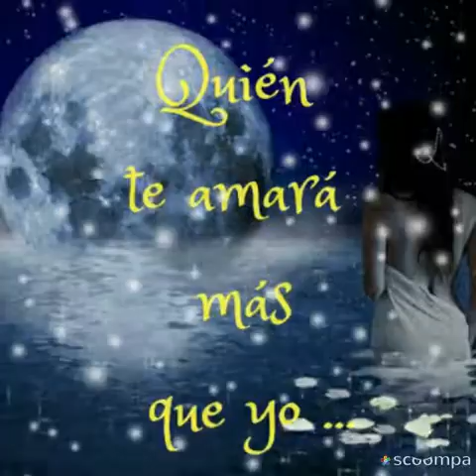Guardianes del amor quién como tú